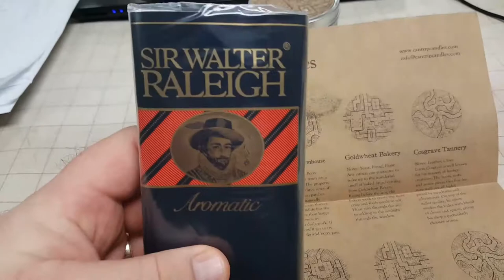Cantrip Candles! A new dimension in gaming!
Want to add an extra dimension to your game? Check out @cantripcandles on Instagram or their website!  Their rpg themed candle scents will put you in that rustic tavern or in the deepest dungeon! I ordered some for myself and they were the nicest folks! Check it out!